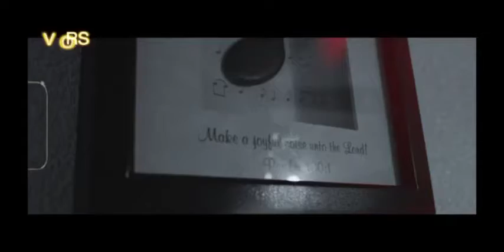NORTHERN CALI MUSIC VIDEO COUNTDOWN 1st WEEK OF SEPTEMBER 2020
WEEKLY MUSIC VIDEO SHOW BY VORS MEDIA. WEEKLY COUNTDOWN OF MOST VIEWED NORTHERN CALIFORNIA RAP UNDERWEEKLY MUSIC VIDEO SHOW BY VORS MEDIA. MOST VIEWED UNDERGROUND VIDEOS ON THE NET FOR THE 1st WEEK OF SEPTEMBER 2020.

#20 YUNG GETTA DRO FEATURING SHARK MONTANA x TZ GOOF - HEARD OF ME
Yung Getta Dro ft. Shark Montana x Tz Goof - Heard Of Me
#17 THRYZ x T NUTTY x LIQ - WIPE SOMETHIN DOWN
#11 DAY DEEZ - WIN
Day Deez - Win
#9 MISTAH x F.A.B. x TZ GOOF x STEVIE JOE - MIGHT DO
#4 JAY VEE x ZAYBANG x LUL DREDAY - GIVE N GO

PLEASE SUPPORT ARTISTS AND VISIT THEIR PAGES

CAN WE HELP PROMOTE AND SUPPORT YOUR VIDEO?

WARNING: We do not promote gang violence or rivalry. Any type of material or objects in this video are props and used for dramatic and entertainment purposes only. All props scenes and lyrics should not be taken serious and are for entertainment only. These music videos are to show and promote talent of artists.